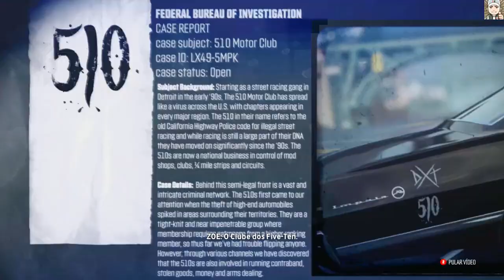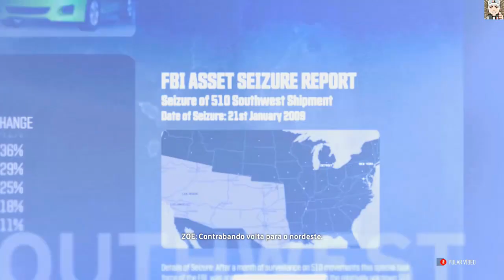The Crew - Comprando o Primeiro Carro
➲ Serie: The Crew - Nesta gameplay estou comprando o primeiro carro do jogo.

Essa video  é um oferecimento de PSNGamesBH! Lançamentos PS3 a partir de 60 reais. Lançamentos PS4 a partir de 80 reais.

Instale o aplicativo para smartphone , leia o que está escrito na página para instalar o mesmo.